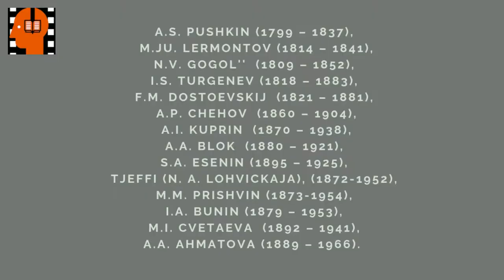I S Turgenev Sobaka . Аudiokniga na russkom jazyke